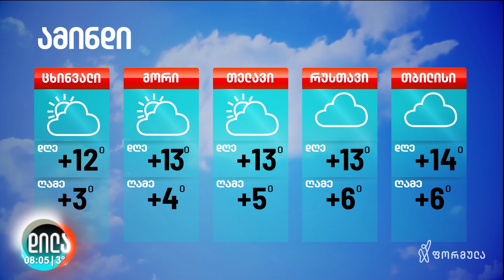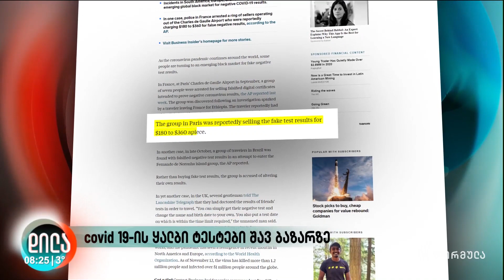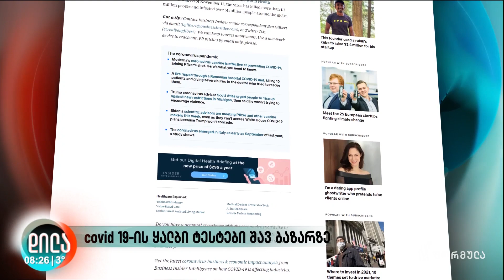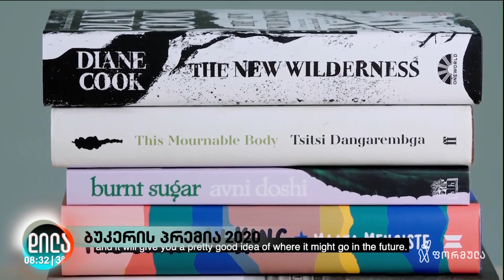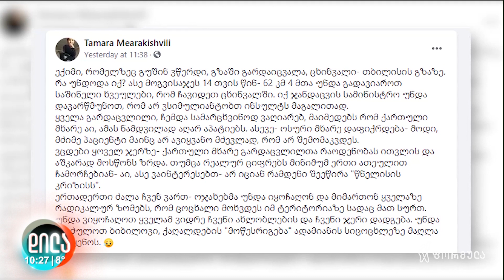დილა ფორმულაზე • 17 ნოემბერი